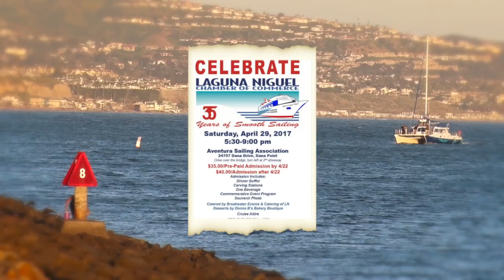Donna B Bakery and Breakwater events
Donna B Bakery and Breakwater events at the Laguna Niguel Chamber 35th anniversary event.